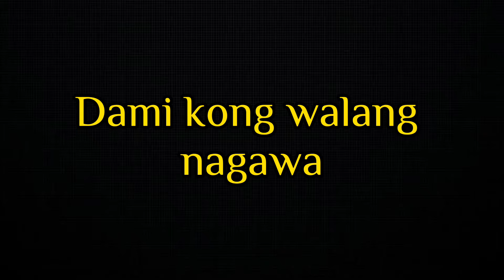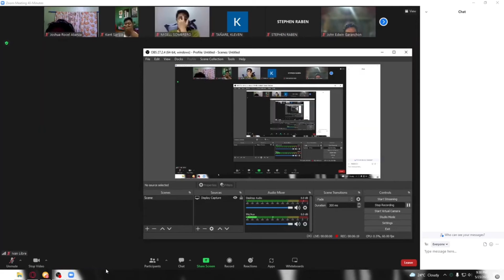STEPHEN RABEN FOR THE WIN